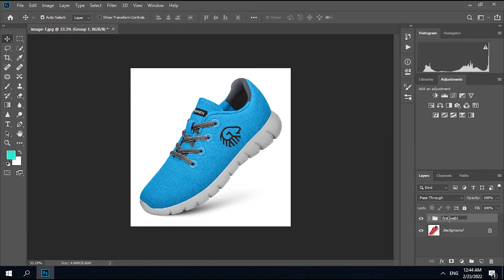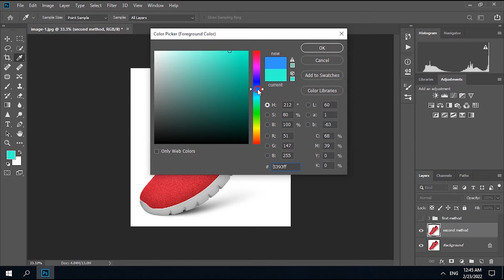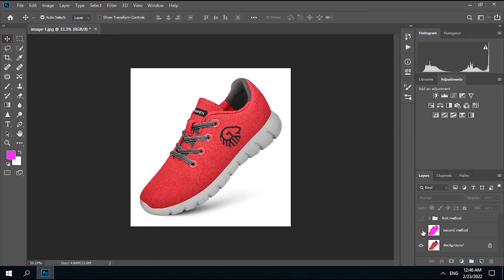Change the color of shoes to different colors with two methods in Photoshop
You can edit your photos with a few simple tasks.
We are with you every week with this category of trainings.

A channel for Windows tricks and about the latest topics in the field of information technology and soon programming training videos.